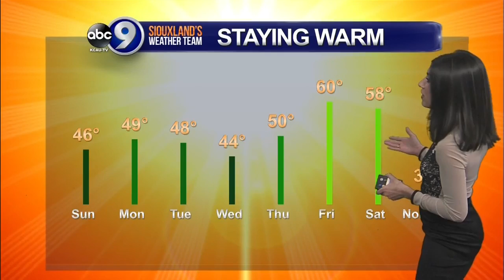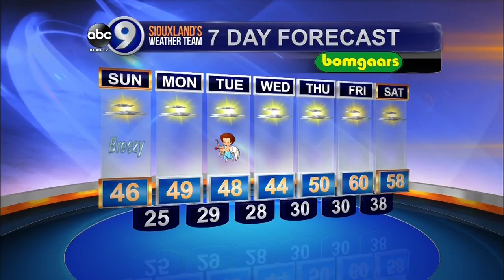Elisa Raffa - KCAU-TV ABC9 Weather, Saturday 10PM 2/11/17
Light rain has been lingering around all day, Meteorologist Elisa Raffa has details on when it ends. Plus, the 7-Day could very well be the best, most spring-like, Februrary 7-Day Siouxland has ever seen! Details on the warmth & sunshine are in your full forecast!